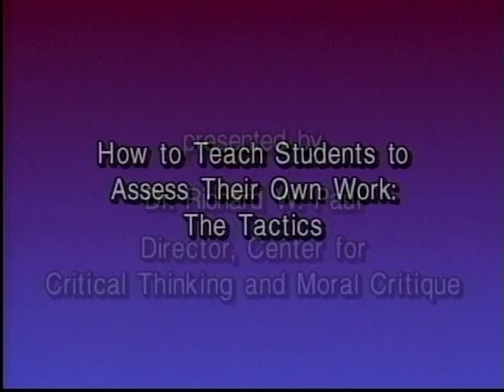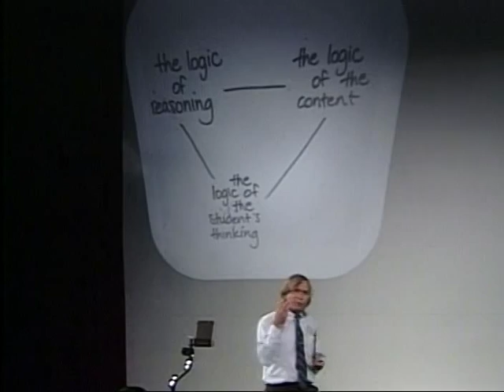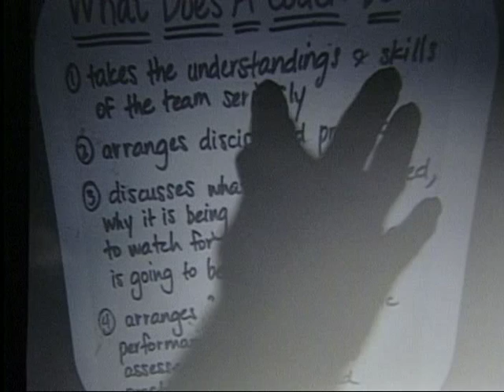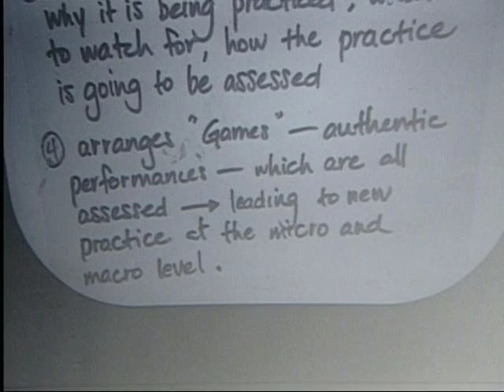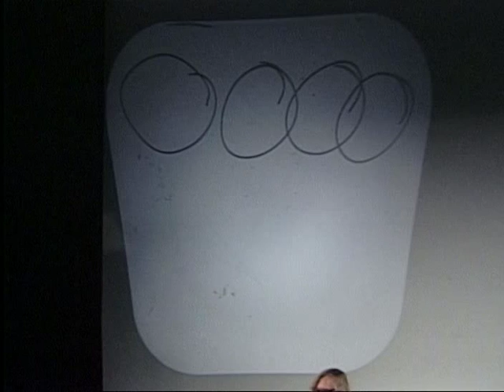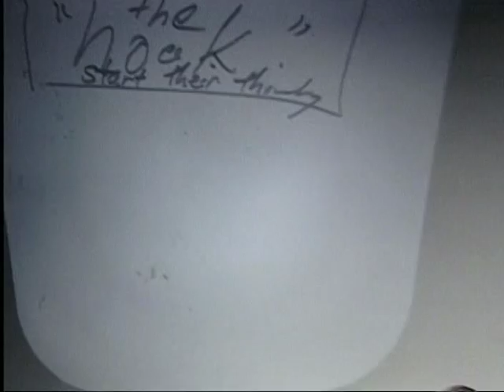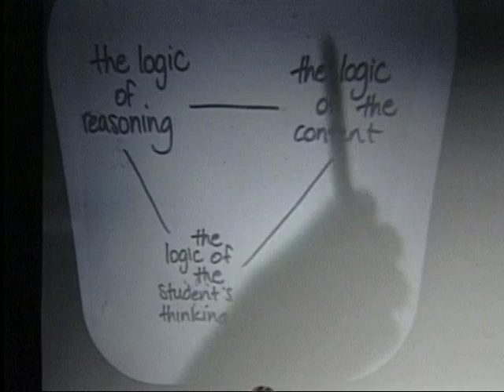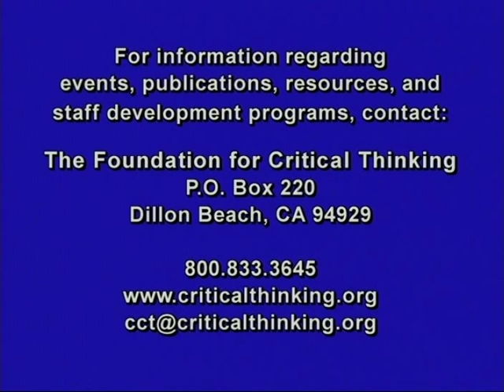Read: How to Teach Students to Assess Their Own Work: The Tactics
Everyone thinks, but to think well we must learn to think explicitly about how we are thinking and make corrective adjustments as a result. For example, many students “study” but few think analytically about how they study and then reshape their study habits. This tape focuses on teaching for excellence in self-assessment, including specific teaching strategies.